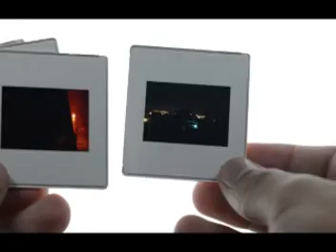Name Razia Age 43 Years Old Check Detail